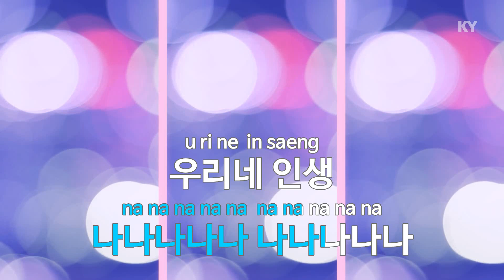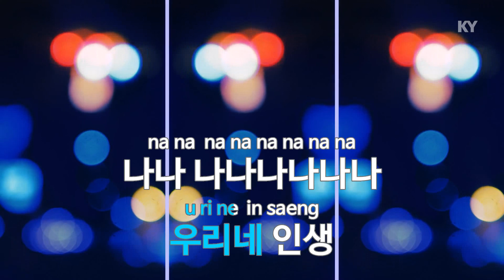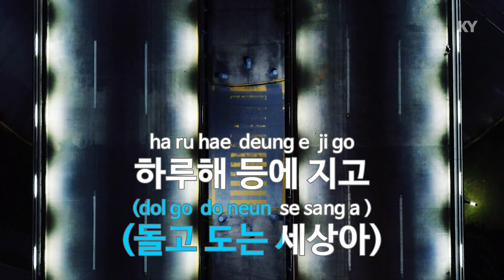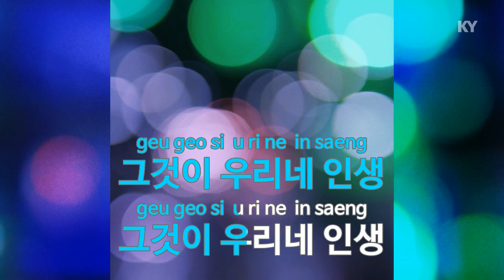헤이헤이헤이 - 김중배(Hey Hey Hey - Kim Jung Bae) (KY.81880) / KY Karaoke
★ 곡 정보 ★
번호 : 81880
제목 : 헤이헤이헤이
가수 : 김중배
작사 : 현정의
작곡 : 정의송

Copyrightⓒkeumyoung